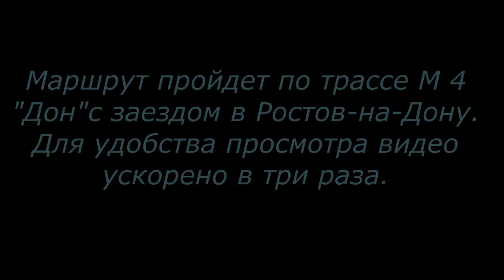Москва Краснодар 3 серия